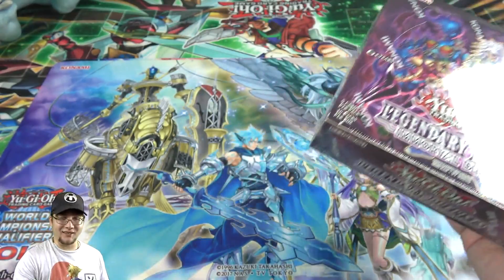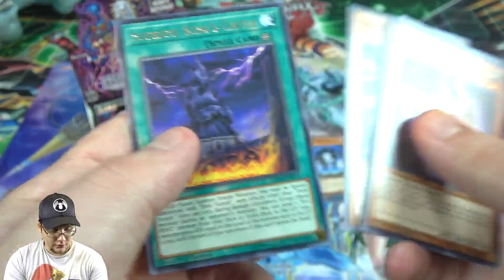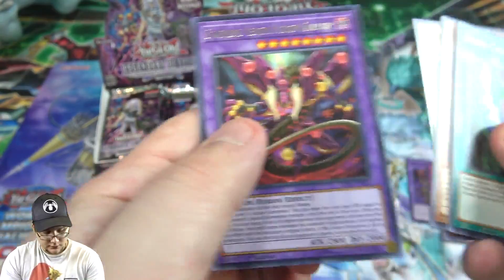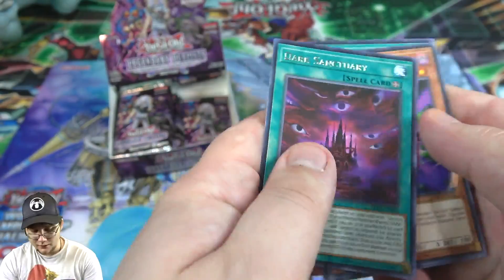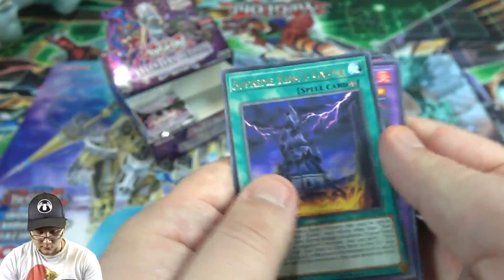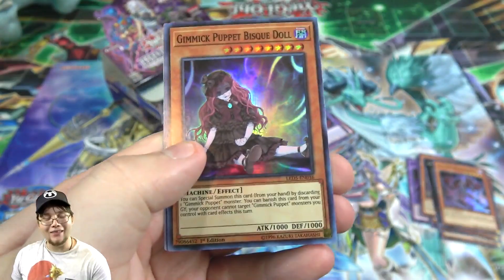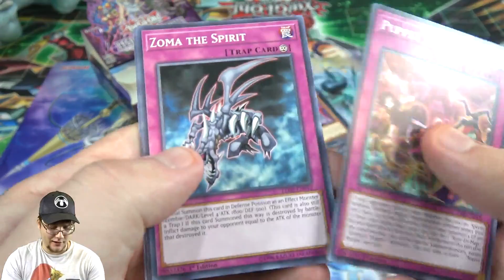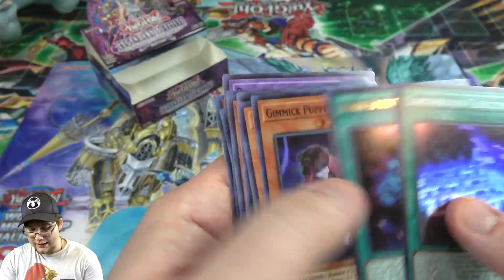Yu-Gi-Oh! Legendary Duelists: Immortal Destiny Unboxing | HUNTING HEROES!